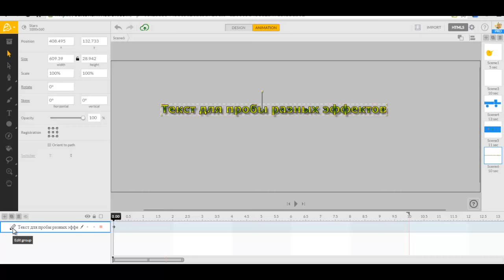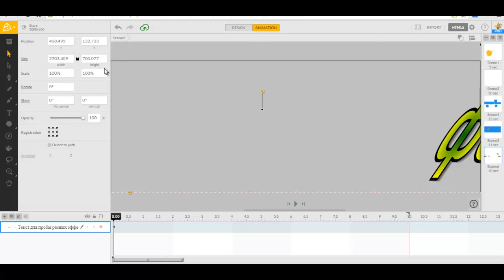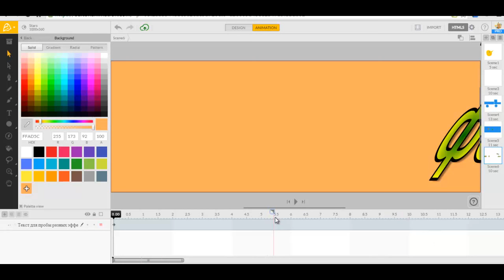как собрать текст из разбросанных букв